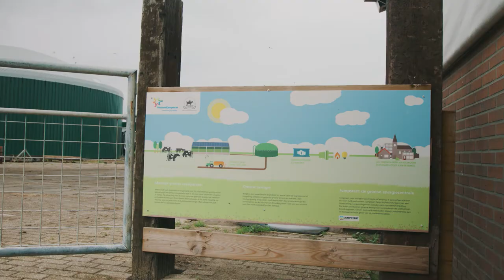Benning Melkveebedrijf | midden in de maatschappij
Martin Benning wil midden in de samenleving staan met zijn melkveebedrijf. Naast zijn 325 melkkoeien, ligt de focus op boerderijeducatie en energie. Met de monomestvergister reduceren ze CO2 uitstoot en samen met de zonnepanelen kunnen ze ongeveer voor 400 huishoudens stroom leveren.